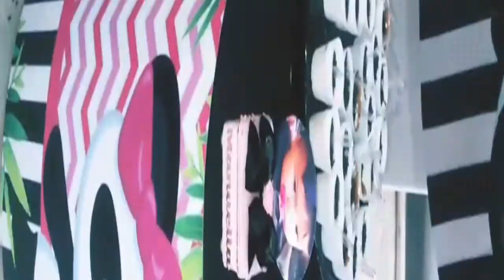FESTINHA DA MANU